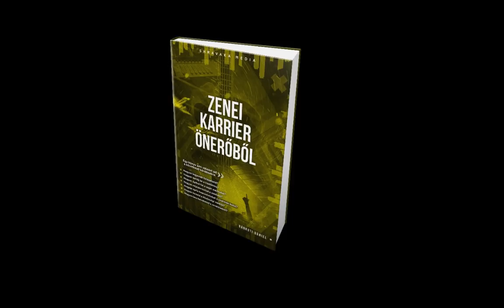Demo feedback adás - főszerepben a Ti zenéitek!